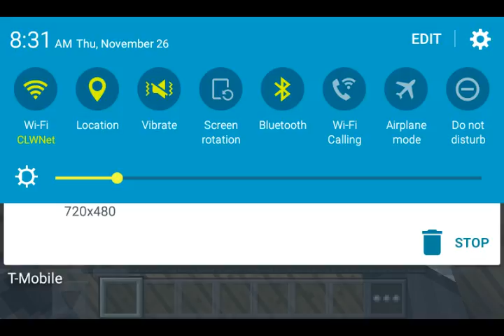HAPPY THANKSGIVING let's play MC P.E episode 6